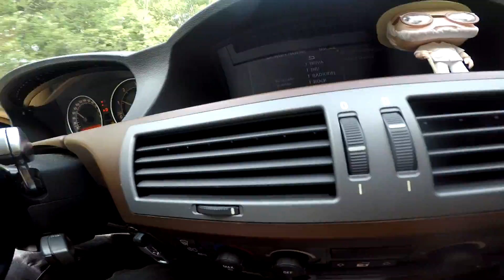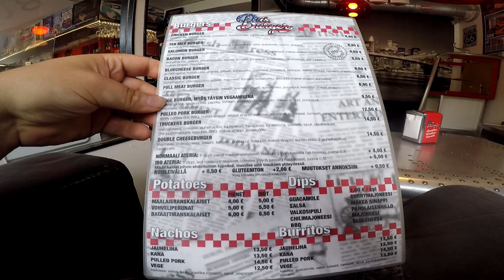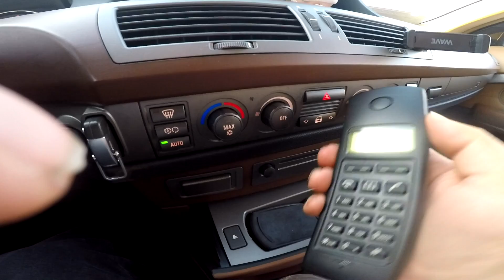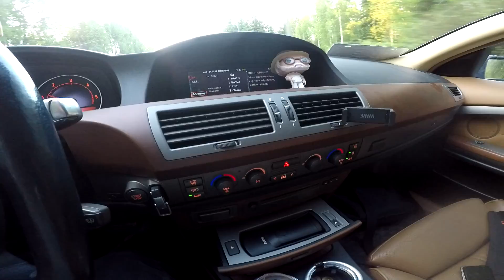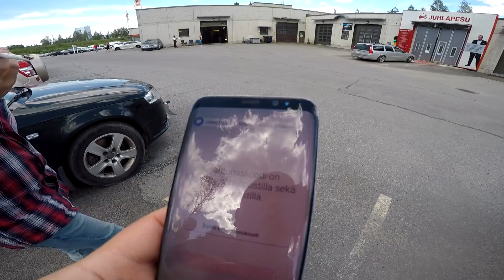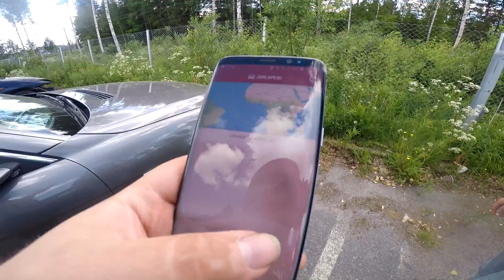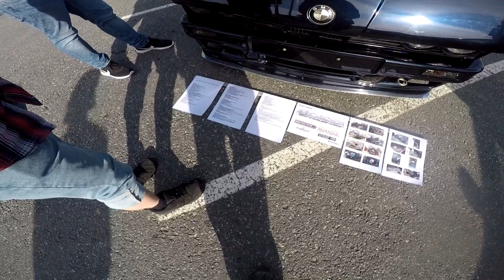Kalis car show 2018 , viedään Bmw 740D näytille, Busburger. vlog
Vlogi bemarin ekasta näyttelystä kalis car show 2018.  Pyörähdys busburgerissa matkalla jyväakylään josta matka jatkui kuopioon.

seuraavan kerran bmw nähtävillä laukaan satama cuisingissa 7.7.2018
tapahtuman autoihin keskittynyt video tulossa lähi päivinä.